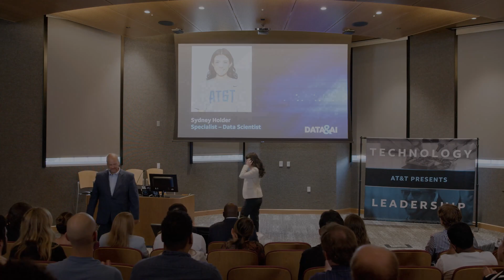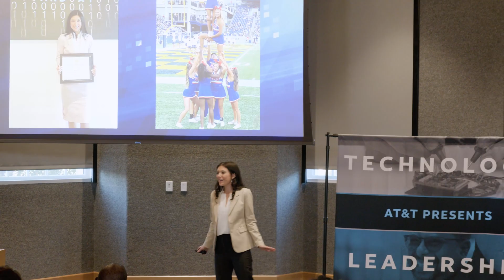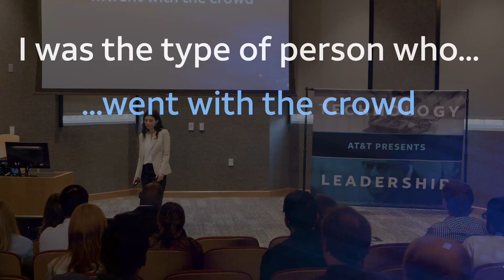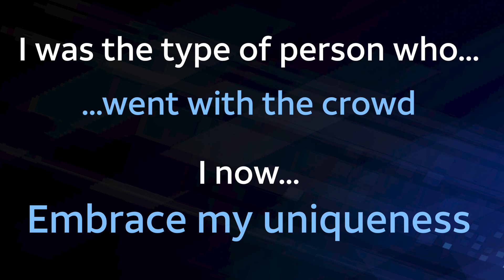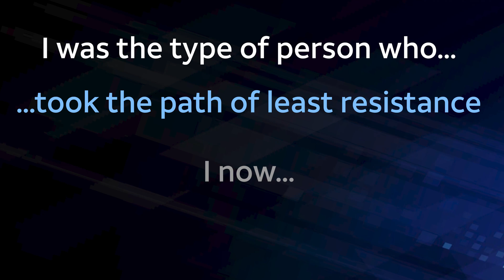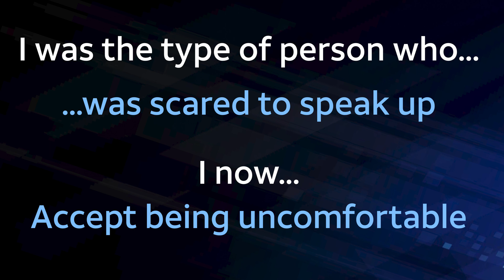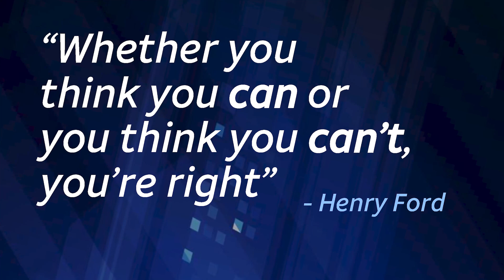AT&T Presents - Does ChatGPT Write Your Story or Do You?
Sydney Holder, Data Scientist, a former captain of the SMU cheer team and a math geek, often felt stuck between two worlds. She sometimes let society's preconceived notions of who she should be limit her growth and potential. However, after joining AT&T's Chief Data Office as a data scientist, Sydney gained the confidence to embrace her unique qualities.  After a few months of working in AI she realized if she solely relied on tools like ChatGPT, it would severely limit her growth as a data scientist. Learn with her how to write your own story and utilize the latest and greatest AI tools to empower both your work and education.

AT&T Pres
ents - Does ChatGPT Write Your Story or Do You?
Video URL